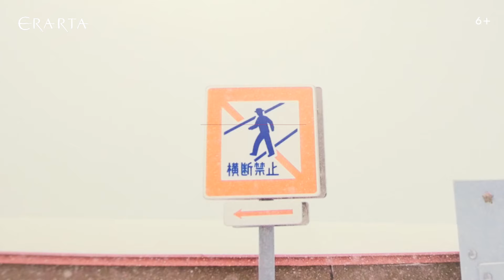«Ин Инь. Охотский ветер». Выставка в музее Эрарта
3 марта, завершит работу выставка китайского фотографа Ин Инь, которая совершила путешествие по острову Хоккайдо на поезде «Охотский ветер» и отразила в своих работах снежное безмолвие.

Если описывать проект буквально в трех фразах, то выставка «Охотский ветер» — это...

- три минималистические серии — репортажи из метафизического путешествия

- фрагменты действительности, обрамленные идеальной сияющей пустотой

- непривычные композиционные решения и сюжеты, отсылающие к китайской живописи и средневековым свиткам.

И, конечно, успейте увидеть фотографии Ин Инь своими глазами в музее Эрарта по 3 марта включительно.

До встречи!